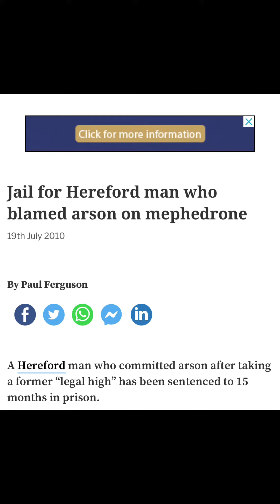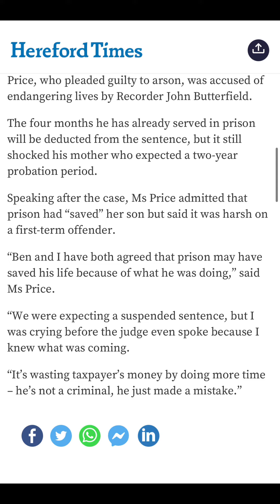WHEN YOU THINK YOUTUBE CANT GET ANY WORSE / ARSONISTS SCAMMERS THIEFS WOMAN ABUSERS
@julian9282 @Jay Zee @anythinggoesarchieshufflin4852 @p.p.8113 @antonlewis4232